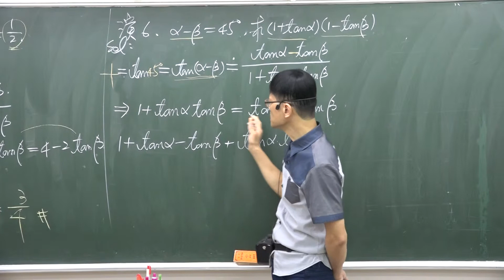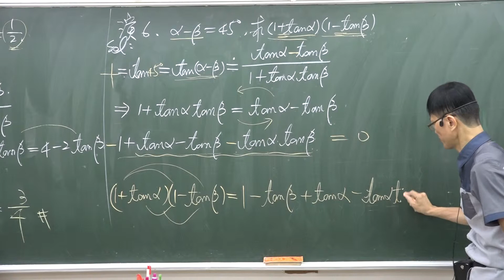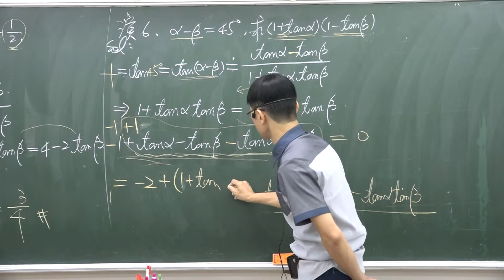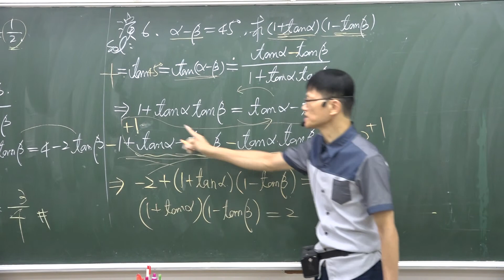B3---1-4---演練6----已知(A-B)=45度求(1+tanA)(1-tanB)